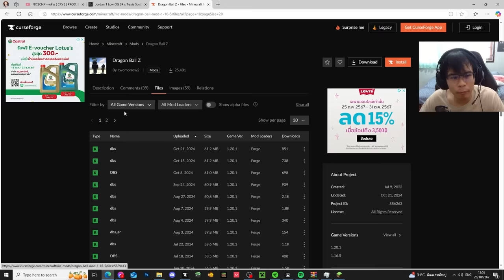มายคราฟ Dragon Ball มอดใหม่! ดราก้อนบอลแบบนี้โคตรเจ๋ง! (Minecraft)